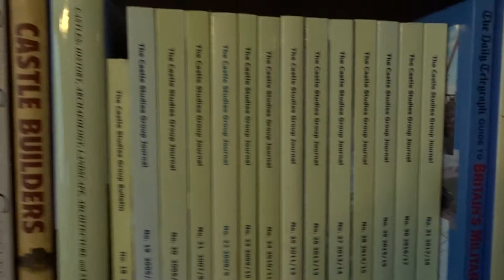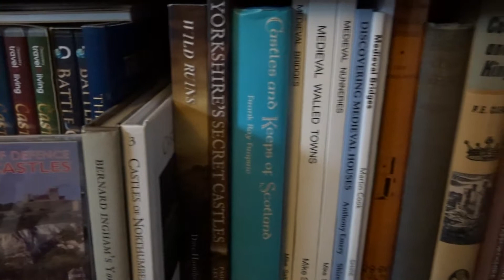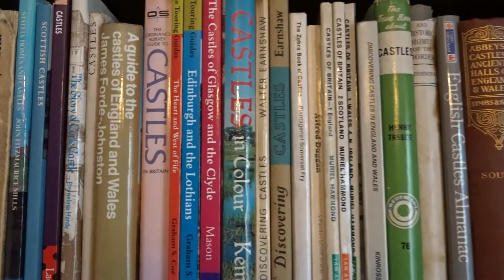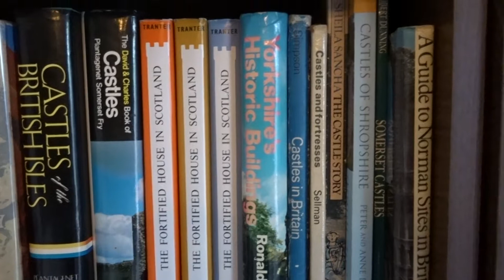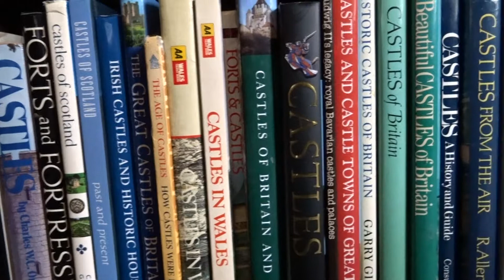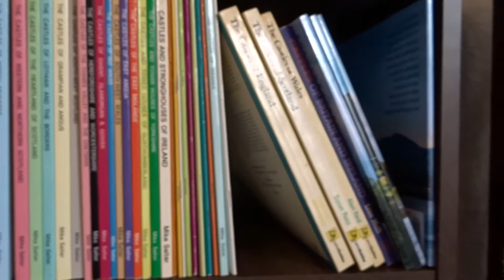Castle books.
My castle books collected over 30 years.